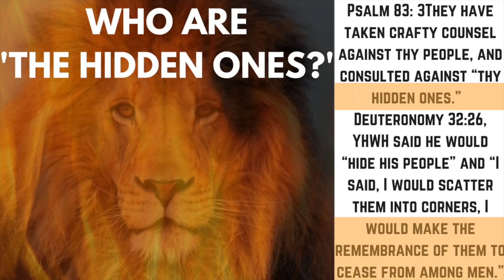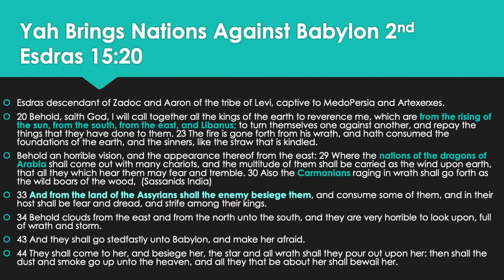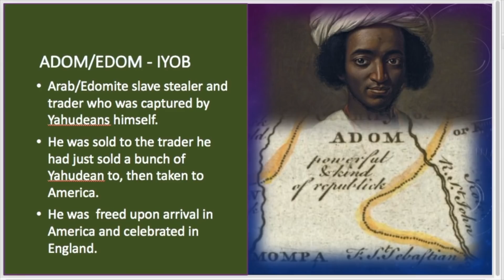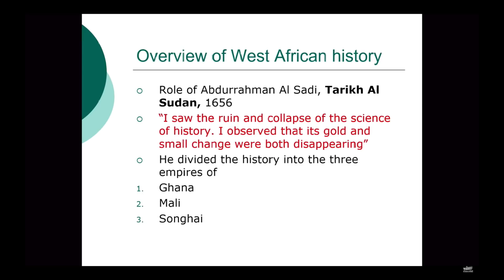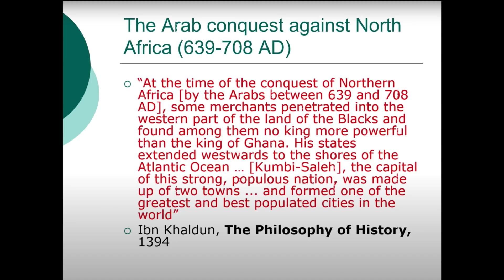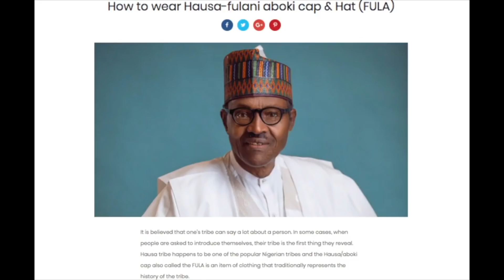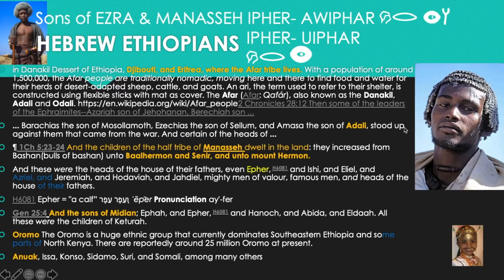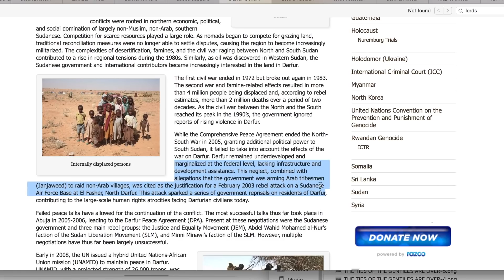Africa Esau & Arabia the 4 Carpenters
easua Africa Arabia

History & Carpenter Status
- Buy our Calandar & Hebraic Chaya Eat Life and Fast

THE TRUE MEDO-PERSIAN CARPENTER, WHAT'S GOING ON WITH RUSSIA AND THE AFRICAN CARPENTER
GENTILES JAPETH NOT RESPONSIBLE FOR SLAVE TRADE KAZARIAN ROTHSCHILDS
Eze 38:13

Sheba, and Dedan, and the merchants of Tarshish, with all the young lions thereof, shall say unto thee, Art thou come to take a spoil? hast thou gathered thy company to take a prey? to carry away silver and gold, to take away cattle and goods, to take a great spoil?
"Have you dome to take a spoil.?"
תַּרְשִׁישׁ
Transliteration
taršîš
Pronunciation
tar-sheesh'
Part of Speech
proper locative noun, proper masculine noun
Root Word (Etymology)
Probably the same as תַּרְשִׁישׁ (H8658) (as the region of the stone, or the reverse)